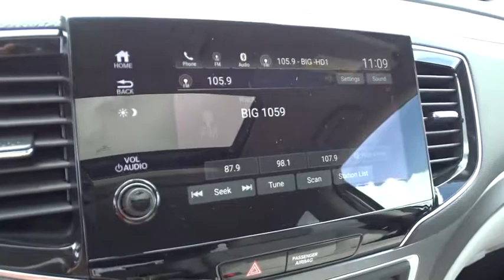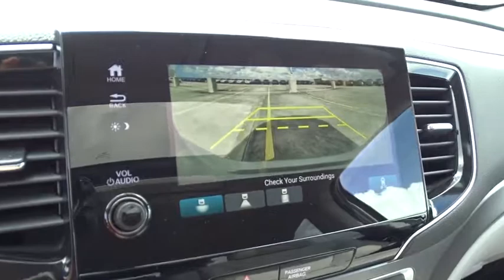2019 Honda Pilot Homestead, Miami, Kendall, Hialeah, South Dade, FL 60099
Lunar Silver Metallic New 2019 Honda Pilot available in Homestead, Florida at Largo Honda. Servicing the Miami, Kendall, Hialeah, South Dade, FL area.

Largo Honda
554 NE 1st Ave

All the right ingredients!!! Gassss saverrrr!!! 27 MPG Hwy. How sweet is this ample Vehicle* Safety equipment includes: ABS, Traction control, Curtain airbags, Passenger Airbag, Front fog/driving lights...Other features include: Leather seats, Bluetooth, Power locks, Power windows, Sunroof... Largo Honda Home Delivery for Less!